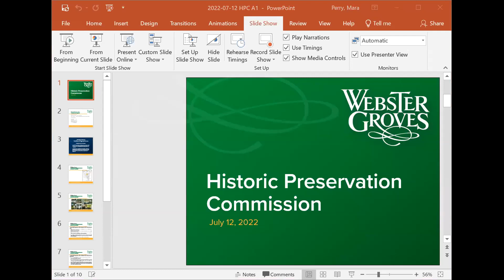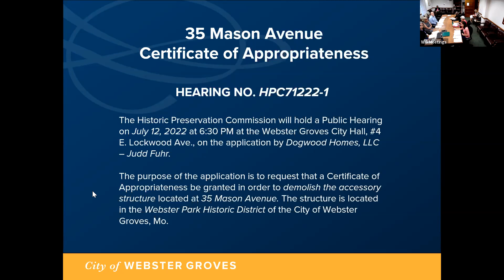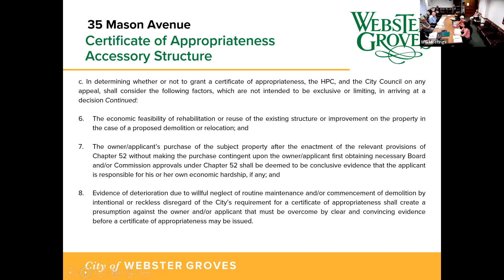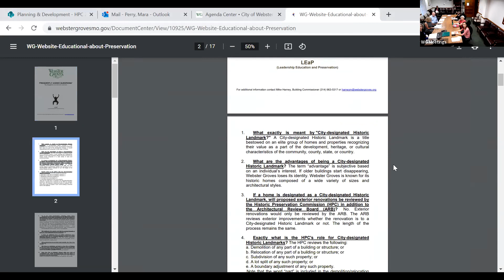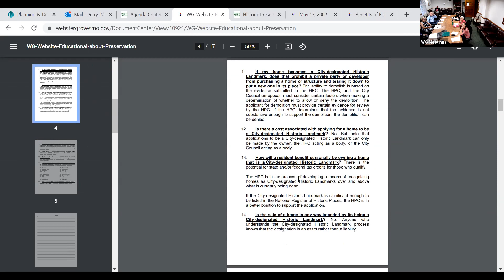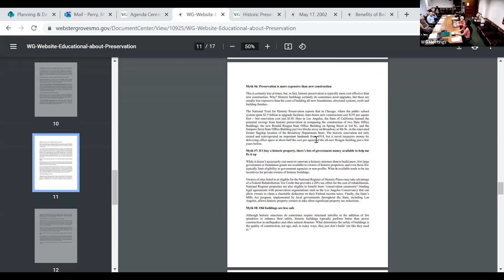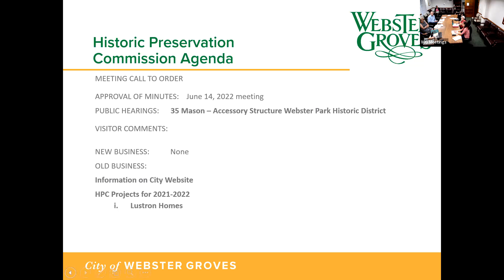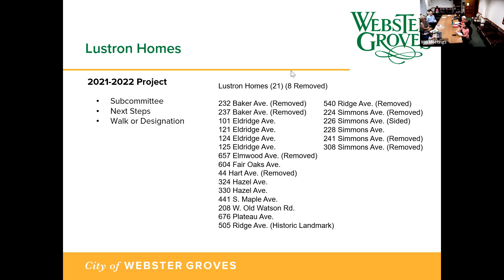Historic Preservation Commission 7/12/2022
Historic Preservation Commission